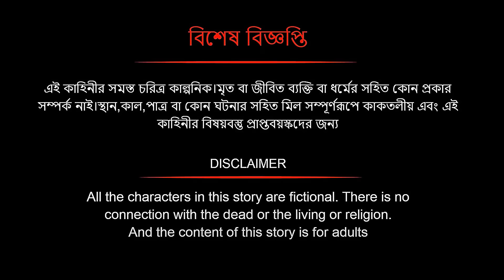কুচবরন কন্যা সিনেমা (পর্ব - 25) । Bangla cartoon। Bangla fairytales। Thakumar jhuli। Rupkothar golpo